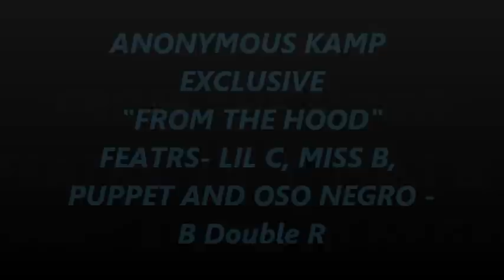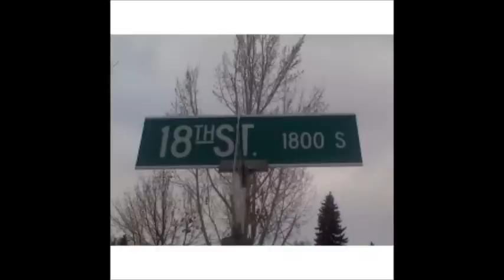FROM THE HOOD- ANONYMOUS KAMP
ANONYMOUS KAMP EXCLUSIVE HERE FOR YOU FROM THE HOOD,, AN THROWBACK TRACK THE HOMIES DID, FINALLY RELEASING IT HERE ON YOUTUBE STAY TUNE FOR MORE... FEATURES ARE LIL C, MISS B, FROM AK, AND PUPPET AND OSO NEGRO FROM B Double R .